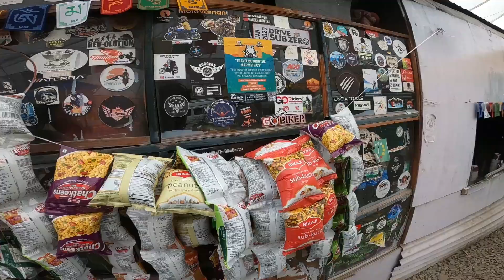LEH LADAKH || DAY 9 LEH TO NUBRA || DREAM RIDE 2023 || XPULSE 200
And i hope you like this video

Have a great day peace ✌️